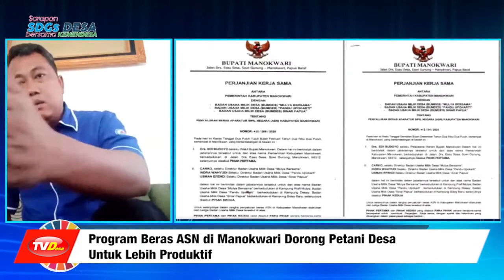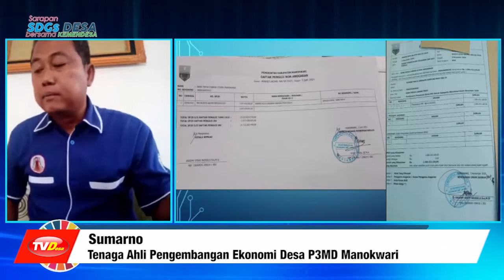Program Beras ASN di Manokwari Dorong Petani Desa Untuk Lebih Produktif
Hasil kerja keras dari advokasi yang panjang untuk mewujudkan program Beras ASN di Pemerintah Daerah Manokwari akhirnya berbuah manis.

Tenaga Ahli Pengembangan Ekonomi Desa P3MD Manokwari, Sumarno berhasil melakukan pendampingan terhadap BUMDes untuk memasok beras ke Pemda Manokwari.

Sumarno bekerja sama dengan para petani dan kelompok tani Desa yang tergabung dalam 3 BUMDes untuk menutupi permintaan beras di Pemda Manokwari.

Program Beras ASN ini akhirnya mendorong petani di Desa untuk lebih Produktif sehingga dapat meningkatkan pertumbuhan ekonomi di Desa.